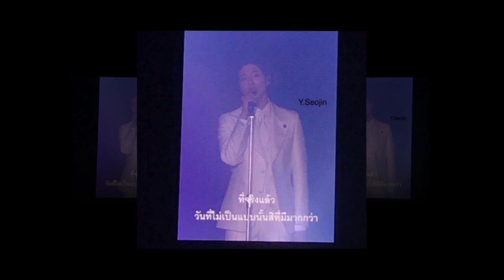190216 Park Bogum Asia tour in Bangkok "Good Day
190216 Park Bogum Asia tour in Bangkok "Good Day